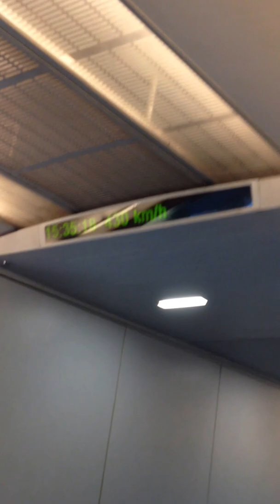Maglev (Magnetic Levitation) Train Shanghai | World's Fastest Commercial Bullet Train | RoamerRealm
This video is about Maglev (Magnetic Levitation) Train Shanghai  | World's Fastest Commercial Bullet Train | RoamerRealm

Fastest Train in the World - Shanghai - Maglev (Magnetic Levitation) - It is capable of reaching a top speed of 431 Km/hr China which can also be seen in the video. Although the train runs at a very high ground speed, the fact that the tracks are located much above the ground level makes the surroundings appear moving slower and hence visually it doesn't look like it is going as fast as it really is TILL it reached speeds above 400+...I think this can be best explained as the relativity when looking ahead sitting on the front seat of a rollar coaster AND looking down while flying on an airplane.

My Ebook (Free) with travel hack from 10+ Years of Travel Experience!

Individual Products:
Camera (Sony) (Amazon)
Mic (JBL) (Amazon)
Smartphone (Samsung) (Amazon)
Headphones (Marshall) (Amazon)
Laptop (Lenovo Legion for editing) (Amazon)
Tripod (Budget) (Amazon)
Backpack (Amazon)
Backpack (for electronics) (Amazon)
Smartphone Mount (Amazon)